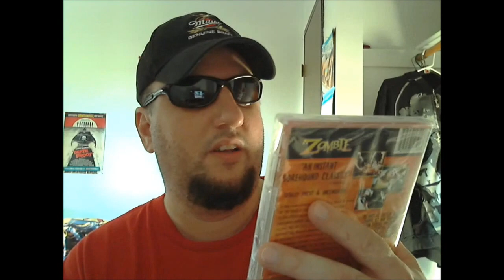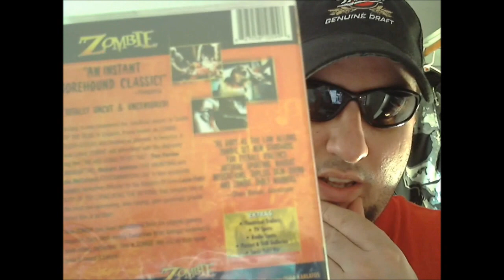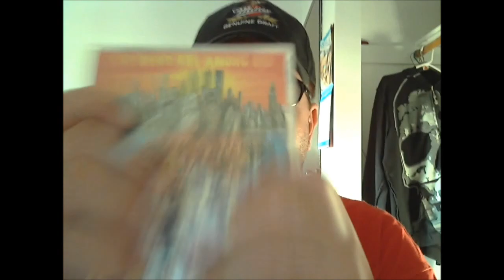It's finally in my hands!!!!!!!!!!(unpacking video)